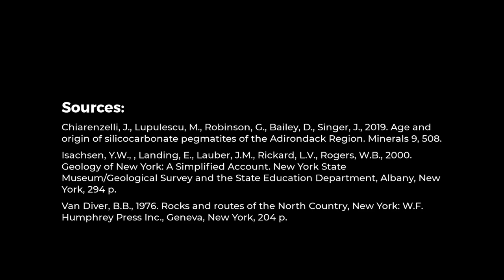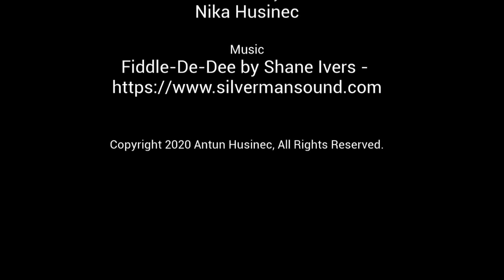Irish Green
The Irish Green was filmed during the COVID-19 pandemic for the Introductory Geology Virtual Lab that focuses on common minerals. It was filmed near Edwards, upstate New York.